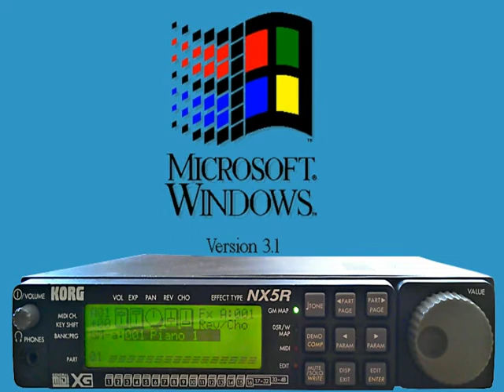CANYON.MID for KORG NX5R (NS5R)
KORG NX5R is playing "CANYON.MID" by native MIDI data.
コルグNX5RでCANYON.MIDを演奏しています。
MIDIデータは、NX5R向けにアレンジしています。
MIDI data is arranged for NX5R.
Part 1: GM Kit(Drums)
Part 2: Clean Guitar 1
Part 3: Clean Guitar 2
Part 4: Synth Fretless Bass
Part 5: Chruncher Guitar / Distortion Guitar
Part 6: Super Bass
Part 7: Expresso Piano F
Part 8 : N264 Piano
Part 9: Dance Kit (Drums)
Part10: Total Kit(Drums)
Part11: M1 Piano
Part12: VS Bells
part13: Solar Bells
Part14: Fantasia
Part15: Antartica
Part16: Mellow Choir